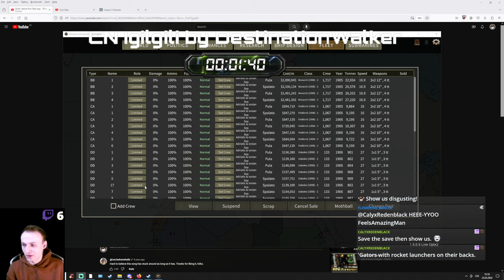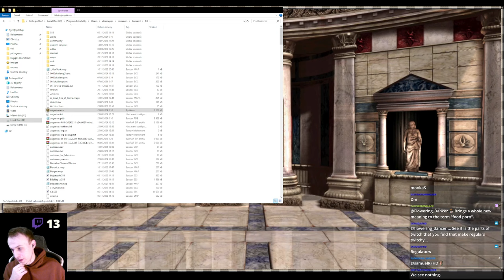Caesar 3 - CN 1 Igilgili by DestinationWalker